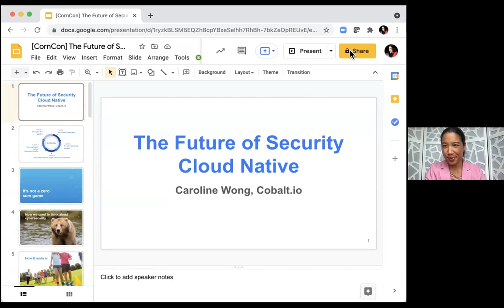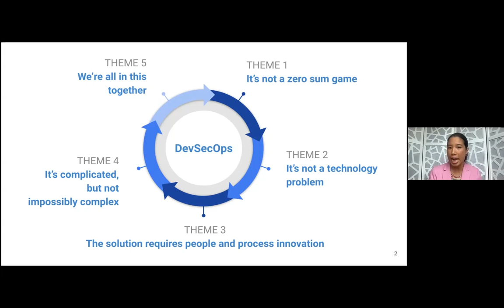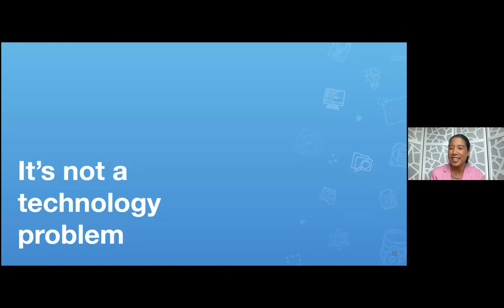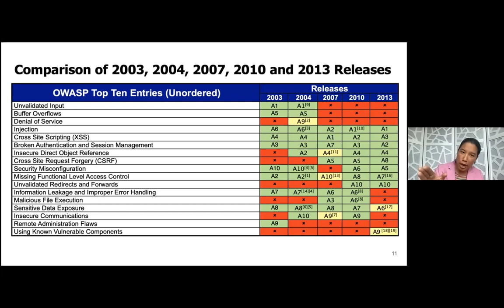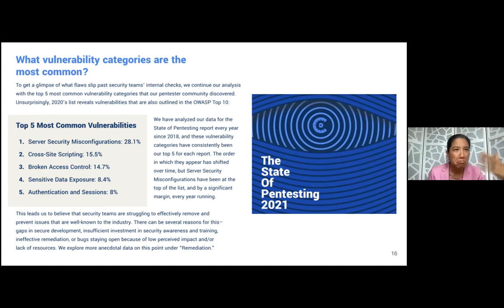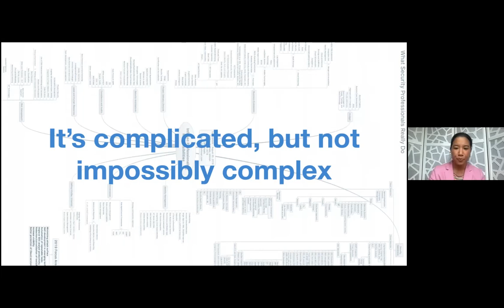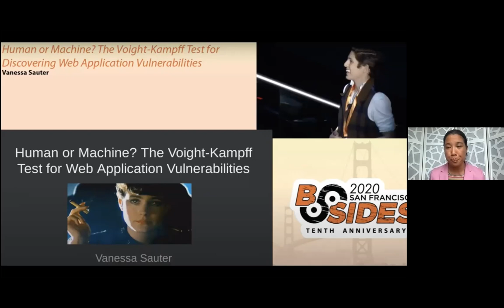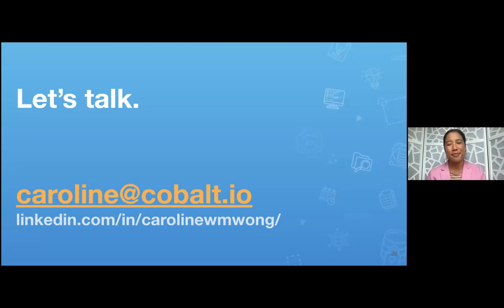CC7 D01 T02 4PM Caroline Wong, Cobalt.io - "The Future of Cloud-Native Security"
Caroline Wong, Chief Strategy Officer, Cobalt.io - "The Future of Cloud-Native Security"

Abstract: In recent years, we have witnessed an explosive uptick in cloud-native security implementations for their myriad of benefits. As modern development processes speed up, organizations have recognized the urgent need for integrated security. In this talk, Caroline will share her observations on how companies must change the way they build security into their cloud-native projects and forecast what’s next for cloud-native security. She will discuss how, when it comes to the future of cloud-native security, organizations must double down on people and process innovation to overcome the misconceptions, education gaps and common mistakes we see when it comes to the cloud. Cloud native is here; it is scaling, and it is not going anywhere. The more we can see the reality and necessity of what
security must become, the better we will all be in the long run.

Bio: Caroline Wong is the Chief Strategy Officer at Cobalt. As CSO, Caroline leads the Security, Community, and People teams at Cobalt. She brings a proven background in communications, cybersecurity, and experience delivering global programs to the role. LinkedIn